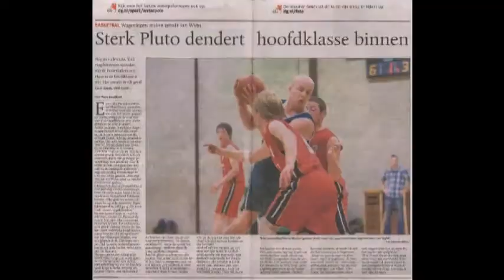Dennis "I go to war for my country but I die only for Pluto" Bierhof - Pluto basketball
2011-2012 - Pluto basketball